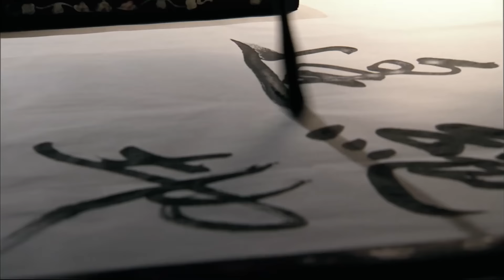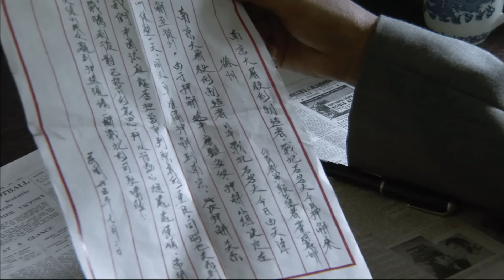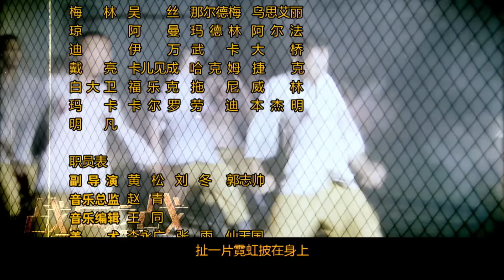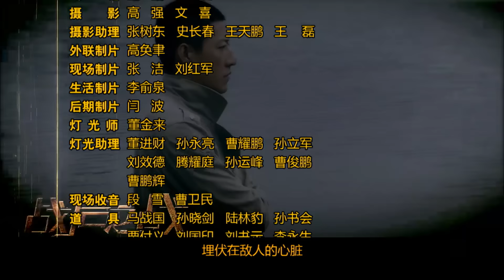战后之战 25丨于震演绎另类特工，潜伏与反潜伏大战惊悚展开（于震/淳于珊珊/杨蕊/黄俊鹏/江洋）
该剧主要讲述1946年国民党派出的特勤小组押解战犯石岩夫从日本到南京所发生的故事。